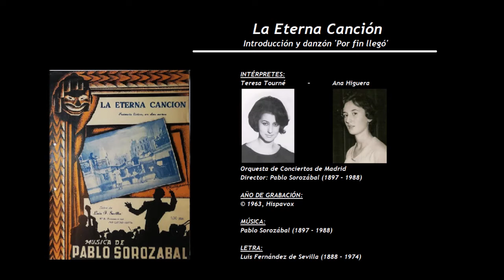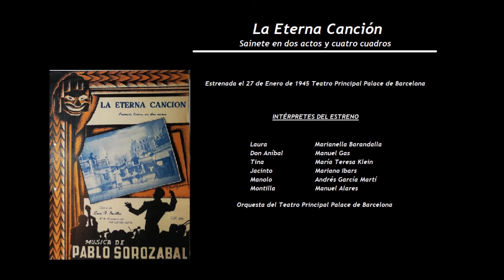La Eterna Canción - Introducción y danzón 'Por fin llegó' (1963)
INTÉRPRETES:
Teresa Tourné (1934) - Ana Higuera (1944)

Orquesta de Conciertos de Madrid
Director: Pablo Sorozábal (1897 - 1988)

LETRA:
Luis Fernández de Sevilla (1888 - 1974)